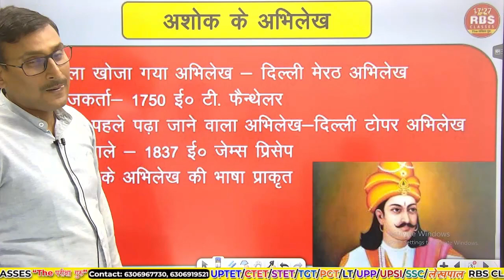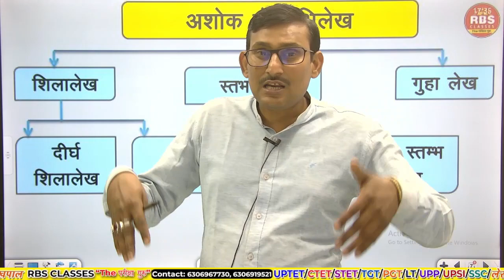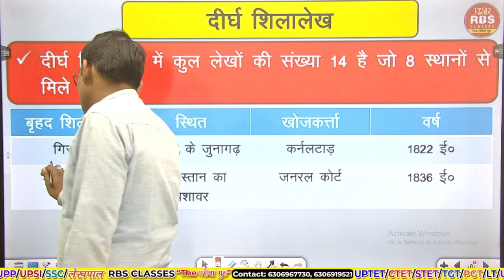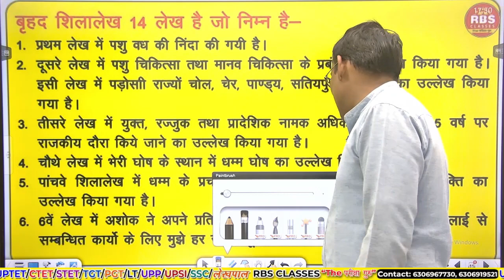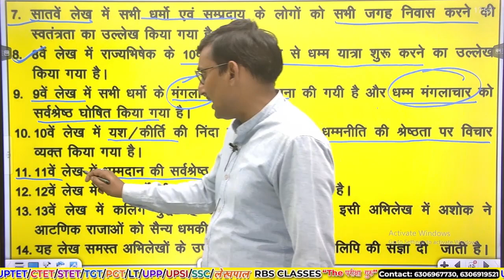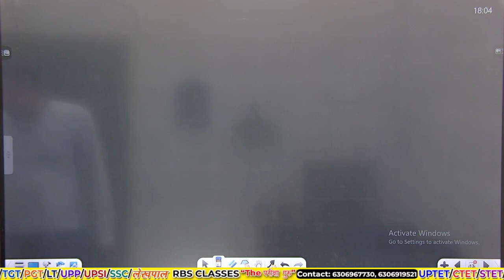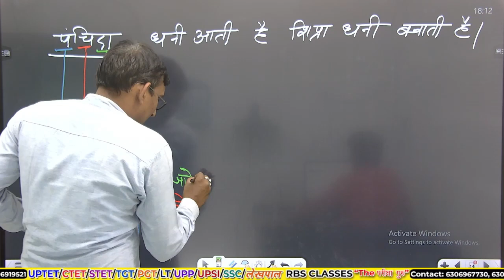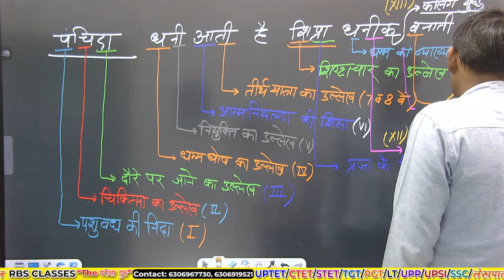सम्राट अशोक का इतिहास : शिलालेख,अभिलेखों द्वारा | The Untold History Of Emperor Ashoka | UPTET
Teaching fields:-

Individual subjects:-

U.P. Special:-

• TEST SERIES
•  PDF NOTES